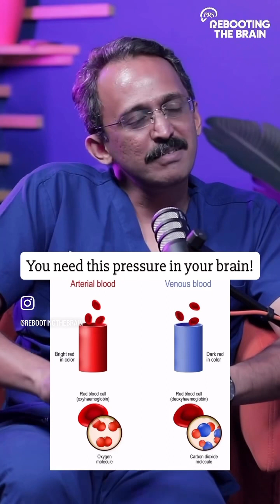What is intracranial pressure?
In this reel, Dr. Sharan Srinivasan and Dr. Karthikeyan break down intracranial pressure — what it is, why it rises, and how dangerously fast it can affect the brain. A simple, clear reminder of why timely intervention matters in every head injury.

Watch the full podcast episode on our YouTube channel now.